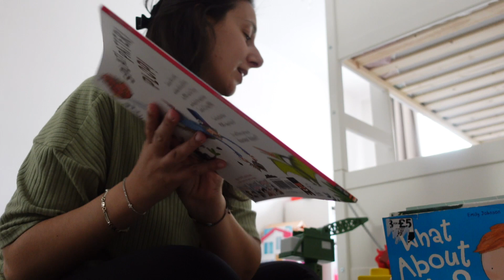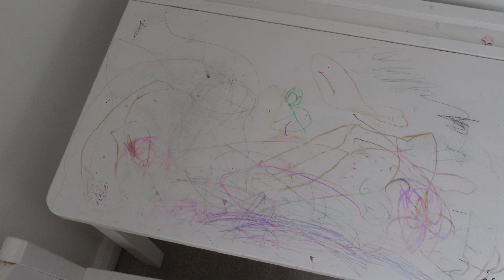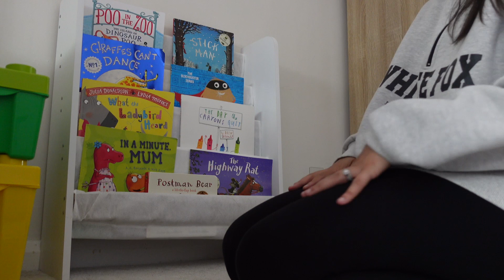KIDS BEDROOM CLEAN AND TIDY | BOY AND GIRL SHARED ROOM | MUM LIFE | CLEANING MOTIVATION | RESET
Hiiiii!!

In today's video I sort out my kids room (with a little bit of their help lol) and do a general clean and tidy. I hope this video gives you some motivation if you need to do the same! I love watching these kind of videos and find them very inspiring.

Emi xx